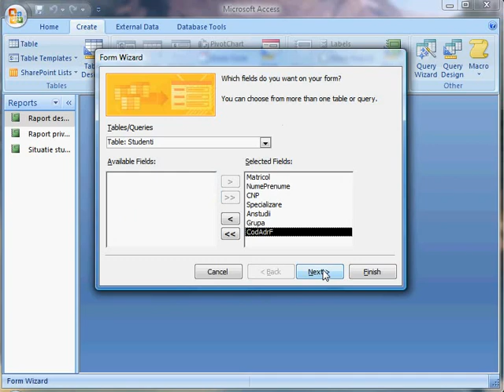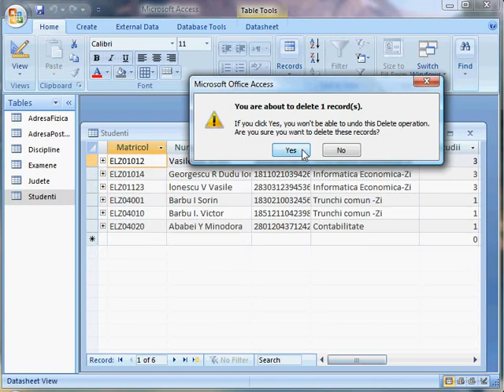Access2007.54.Creare formular customizat pentru tabela stud.(Wizard si Designer)